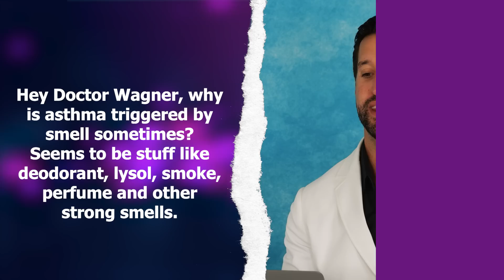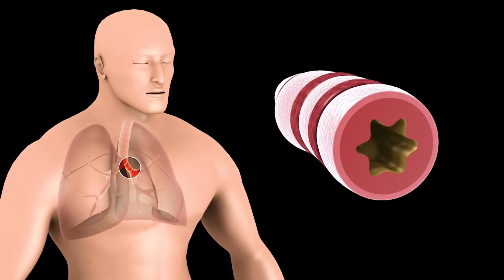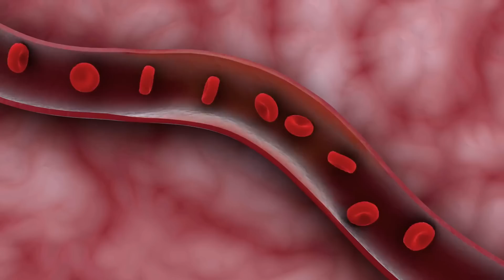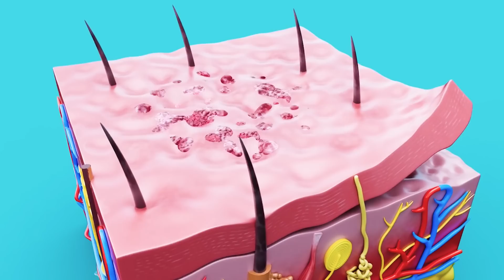What Do Tattoos Do to Your Skin? | Reacting to Your Medical Questions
Tattoos are bad for you? Can tattoos cause cancer? Learn what tattoos do to the skin and if your tattoo is inside your immune system and need tattoo removal. ER Doctor Jordan Wagner is back with part 21 of a real doctor reacts to your most shocking medical questions and comments in this funny video and educational video of ER doctor reacting to your most embarrassing medical questions from Discord. Dr. Wagner discusses tattoo aftercare, laser tattoo removal before and after and the overall impact of tattooing on health. He explores popular tattoo ideas, tattoo designs, and the tattooing process, covering first tattoos, arm tattoos, shading tattoos, and the use of tattoo machines. He also addresses whether tattoos hurt, and delves into the roles of tattoo artists and tattoo shops, including the use of black ink and the art of shading tattoos. Curious about how to tattoo or need a tattoo tutorial? Like watching tattoo tour videos?